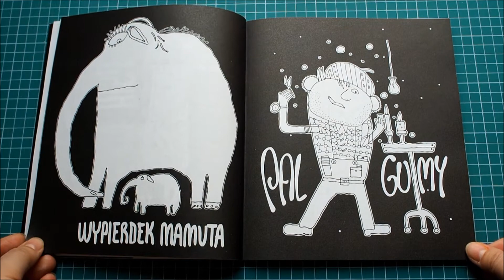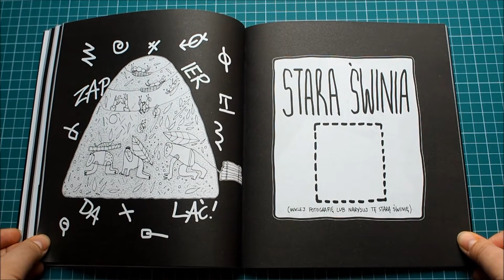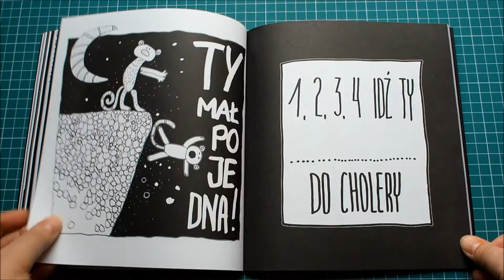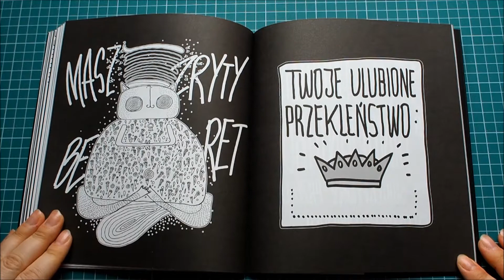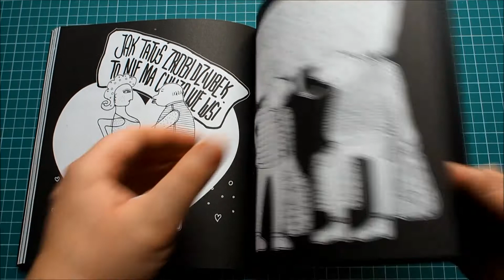Przegląd kolorowanki: "Przeklinanka" Joanna Star Czupryniak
Zapraszam na przegląd polskiej kolorowanki "Przeklinanka. Kolorowanka antystresowa raczej dla dorosłych. Kurza twarz" dzieła Joanny Star Czupryniak.

Muzyka:
Akashic Records - Life is Good